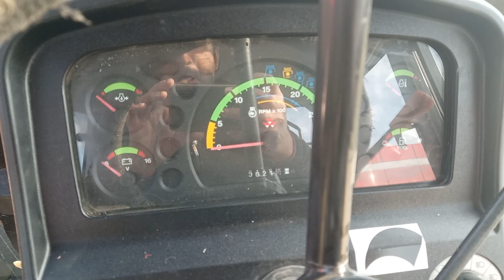masseyferguson #2620 kabin li traktor e galeride göz attık 2012 model bugünkü fiyatı 280 bin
Massey Ferguson Tokat İl Geneli Yetkili Bayii de bulunan ikinci el 2620 kabinli traktöre göz attık. Anlaşabilirsek takasa girmeye niyetliyiz.
Alan satan hayrını görsün.
2012 model traktör bugünkü fiyatı 280 bin TL